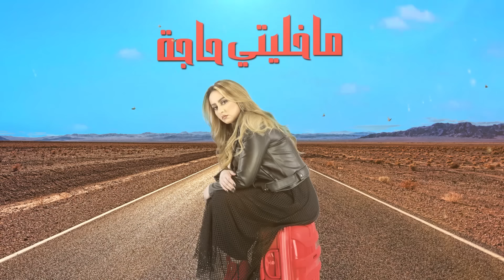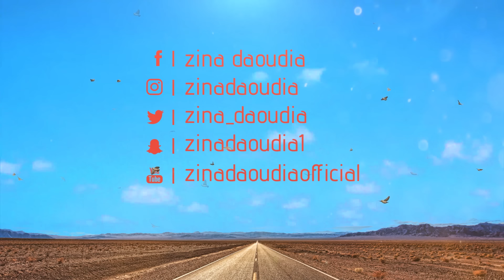Zina Daoudia - Wa Tastamir Al Hayat (EXCLUSIVE Lyric Clip) | زينة الداودية - وتستمر الحياة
من مواليد  1979 الدار البيضاء .المغرب، تعتبر زينة
 الداودية، من أهم المغنين الشعبيين  وفن الراي، أظهرت ولعاً بالموسيقى والغناء، فبدأت مسيرتها الفنية في سن التاسعة حيث ٱكتشفت موهبتها الصوتية من خلال المشاركة في الحفلات المدرسية.
تشبعت زينة بفن الراي الجزائري، ولمعت من خلال أغنيتها لا يا أمل مع  "الشاب نوفل"، لتغير الوجهة بعدها نحو الفن الشعبي المغربي "العيطة". تعلّمت العزف على آلة الكمان والبيانو، ما لفت أنظار الجماهير المغربية المتعطشة لهذا اللون.
 فاتنة و قوية الشخصية، تعتبر زينة الداودية من أفضل المغنيات اللواتي يتمتعن بٱحترام وتقدير الجمهور، ماجعلها تكتسب شهرة وشعبية كبيرة اذ أحيت العديد من الحفلات والمهرجانات في العديد من بلدان العالم.
سنة 2017 كانت مميزة لها اذ  نالت لقب أفضل مطربة بافريقيا . في رصيدها مجموعة من الالبومات أغنت الموسيقى العربية وحققت نجاحات ملفتة كالخير في الله،  ولا واحد ولا مليون، الرجولة من الطفولة و غيرها بالاضافة الى البومها الاخير الذي اصدرته سنة 2018 بعنوان سهرة العيد ومجموعة من الاغاني المنفردة ك واعر واعر، سيدتي ونسامح التي حققت ملايين المشاهدات على يوتيوب.

كلمات الاغنية:
وتستمر الحياة.
وجمعت الشانطة
شديت الطريق الي مابغيتوش
بكيت و بكيت و تحرقو الرموش
الحب الي كان طلع مامنوش
مابقاتلي غير الخاتم فيديا شايطة
مادرتش الفالطة
احضيت العيب مني مايشوفوف
كلام الناس ندير ما سمعتوش
آش كان خاص يتدار و مادرتوش
ماعرفت انا ولا الدنيا الي غالطة
و تستمر الحياة
الى يوم الممات
كيف بغات الوقت جات
و الجرح الايام تداويه
عندنا دكريات
مدام فالقلب دقات
الي فات فات
و القلب بالنار نكويه
راني مقتنعة
خديت القرار و منو تيقنت
نسبة رجوعي 0%
هدا مابغيتي غانقلك exellent
ماخليتي حاجة ليك شافعة
لرايي تابعة
من اليوم فحياتي غاتكون واحد غريب
و تدوز الاعوام تهرم شعرك يشيب
واخا تشرق الشمس من المغيب
عمرك تحلم تلقاني عندك راجعة